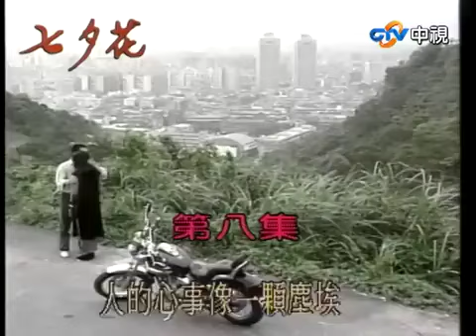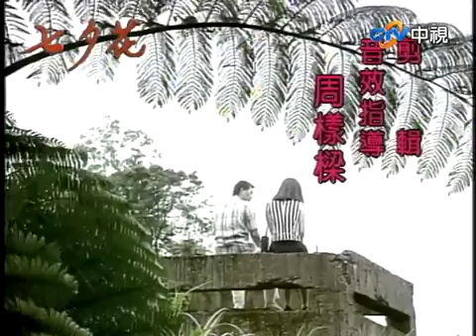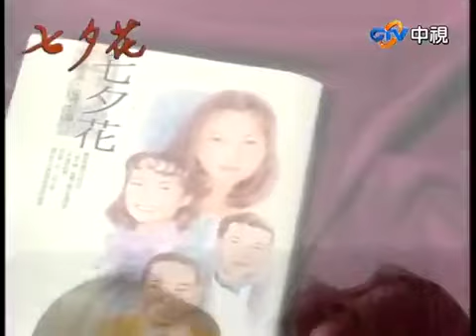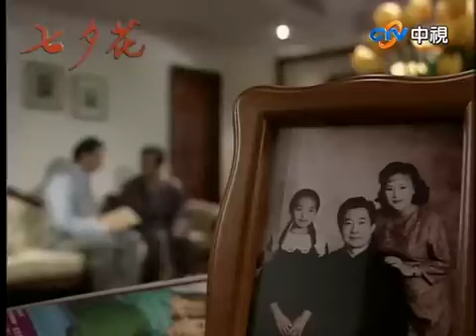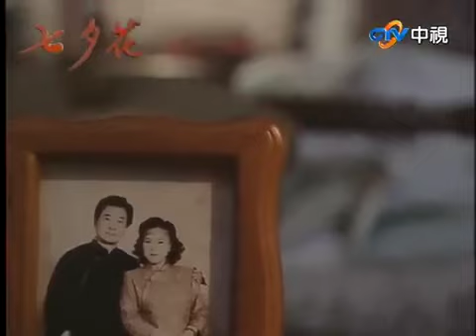大限至撐病軀只為送女完婚 千金洞房花燭夜魂牽一人【七夕花完整版】EP08 張晨光 張玉嬿 席曼寧 林煒 江明 韓湘琴